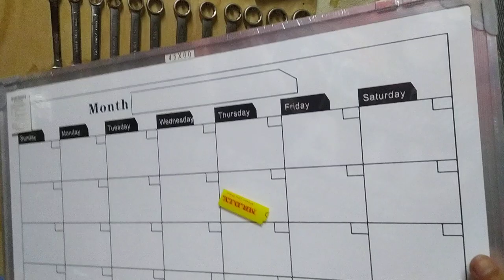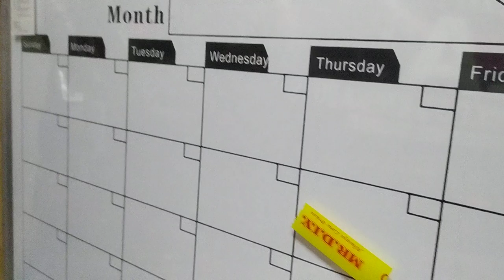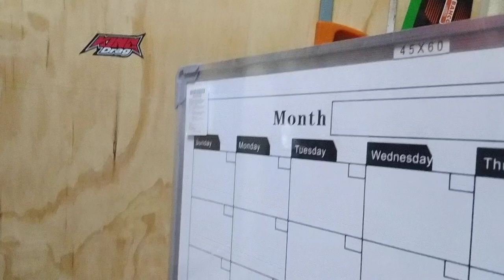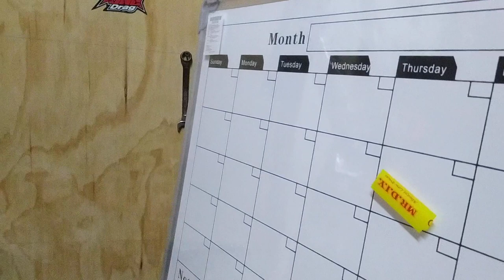BERITA BAIK UNTUK MAT MOTO!!! KING CDT AKAN JADI CIKGU PENDIDIKKAN KELAJUAN MOTOR ANDA | JOM BELAJAR